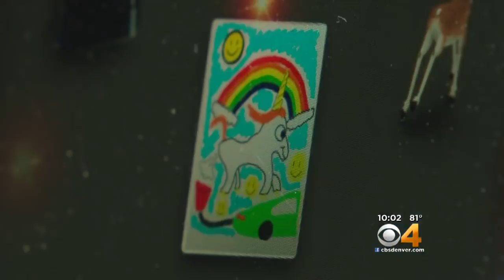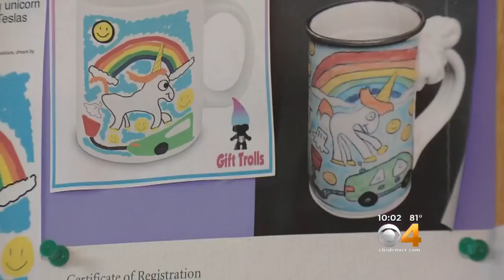Maker Of 'Farting Unicorn' Mugs Reaches Settlement With Elon Musk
The Colorado potter who hired a lawyer to take on Tesla co-founder and CEO, Elon Musk, has reached a settlement with the multi-billionaire.